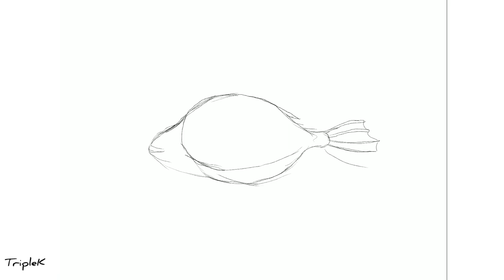Scorpionfish | one of the most venomous species | digital illustration l Drawing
Digital illustration